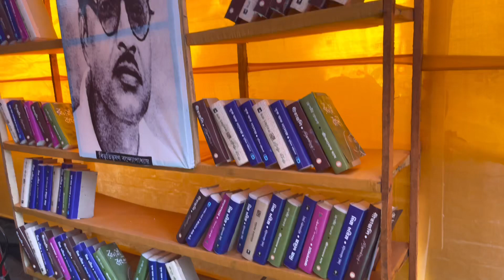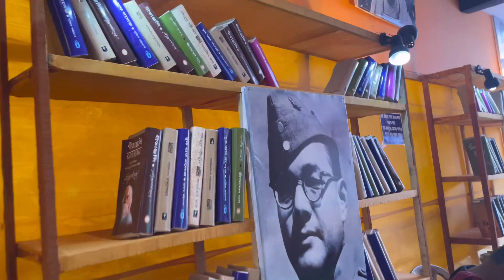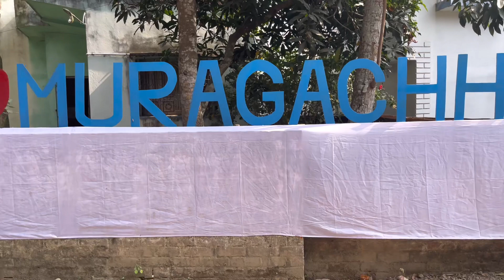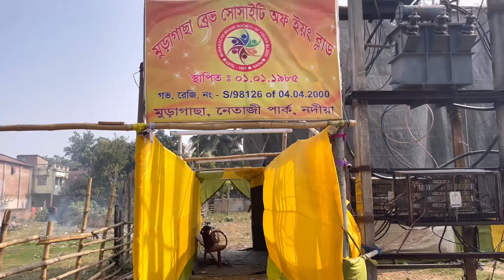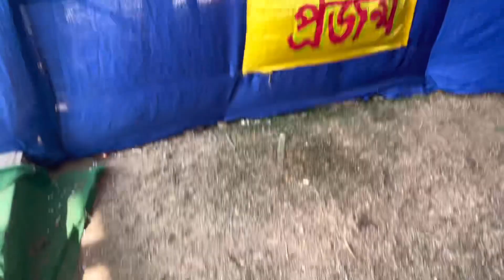সরস্বতী পূজার বিখ্যাত প্যান্ডেল। সেই মজা করলাম সবাই মিলে|| কোথায় কোথায় গেলাম?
Hello friends...my name is suparna mandal .I am a new bengali vlooger. Most welcome my channel.I upload my daily lifestyle, daily cooking, shorts, family vlogs, travel vlogs .mekup.alta design.online sopping review.nails art design . I need your support very much.

ভালোবাসার জড়নো সাপোর্ট জড়নো অনেক থ্যাংক ইউ❤️❤️❤️